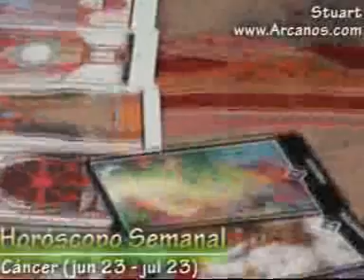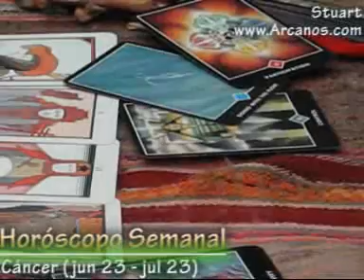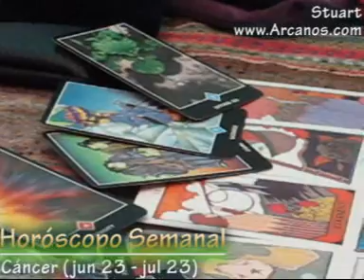Horoscopo Cancer del 9 al 15 de setiembre 2007